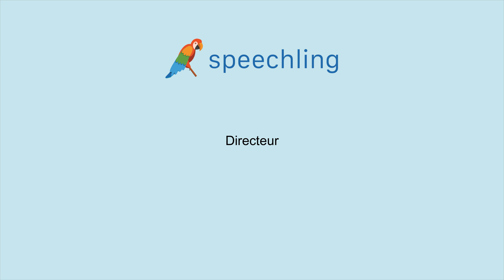How to say "Leader" in French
Male Voice:
Directeur

Female Voice:
Directeur

Male Voice Translation:
Leader

Female Voice Translation:
Leader